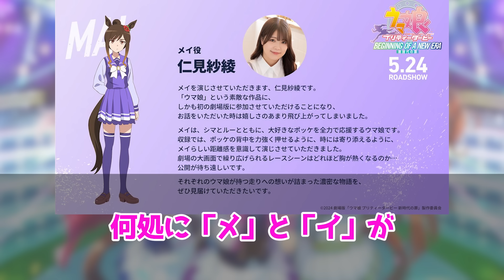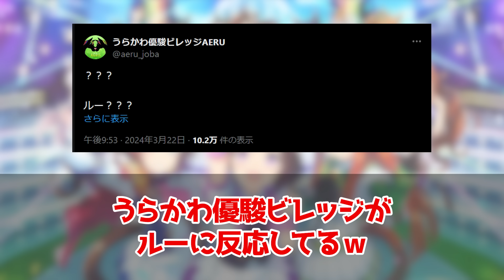『劇場版の新ウマ娘、衝撃的な事実が判明する』に対するみんなの反応集 まとめ ウマ娘プリティーダービー レイミン 5thイベント 前売り券 新時代の扉 虹結晶 ジャングルポケット テイエムオペラオー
劇場版『ウマ娘 プリティーダービー 新時代の扉』予告【5月24日(金)公開】

メインストーリー第2部
劇場版の新ウマ娘の元ネタってある？ テイエムオペラオー
オルフェーヴル&ジェンティルドンナ、3周年記念ぱかライブでついに公開される！声優は日笠陽子さんと芹澤優さん！に対するみんなの反応集 まとめ ウマ娘プリティーダービー レイミン ぱかライブ　スイープトウショウ カレンチャン オルフェーヴル ジェンティルドンナ  競馬
ウインバリアシオン スティルインラブ ダンツフレーム ノーリーズン フリオーソ トランセンド エスポワールシチー ラインクラフト デアリングタクト デアリングハート

2024年2月25日、UC1達成！
2023年12月25日世界初UD8達成！UD8トプロ
2023年8月31日にチームランクUD達成！
2023年7月7日に世界初UE9達成！
2023年5月に初代96傑入りし(20位)EXステージも勝利しました！
2022年4月にUFランク達成し、8/27世界初のUEランク達成できました！
12/24には世界初のチームランクUEも達成(アオハルアプデ前に到達した唯一のトレーナー)できたので、これからは更新育成をがんばります
2周目なのでチャンミ育成はゆるくがんばっています